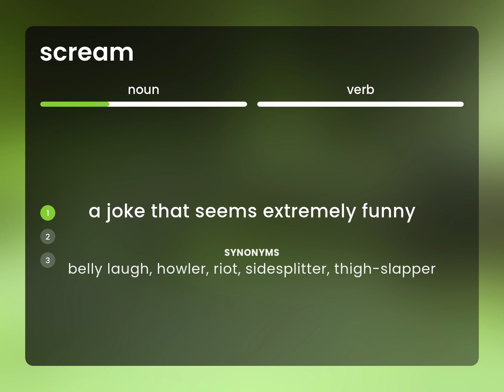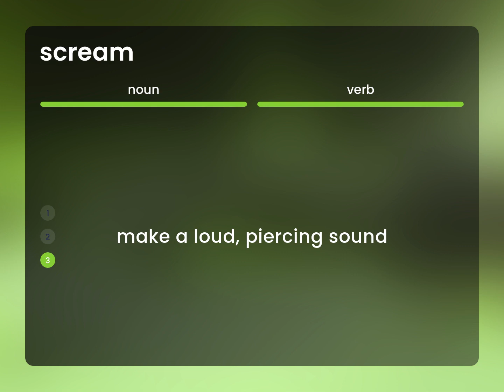Scream | what is SCREAM definition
Definition of SCREAM